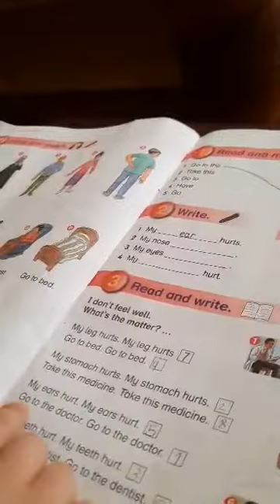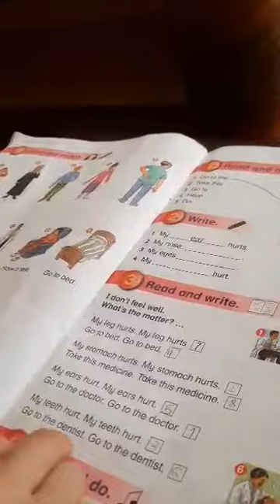My lovely student Dana Khuffash third grade.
I don't  feel  well . 😕